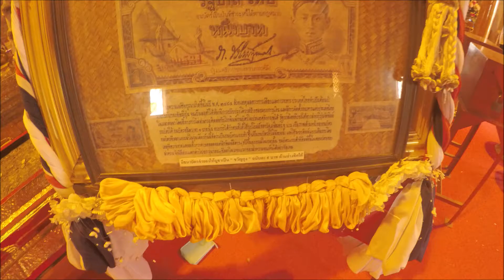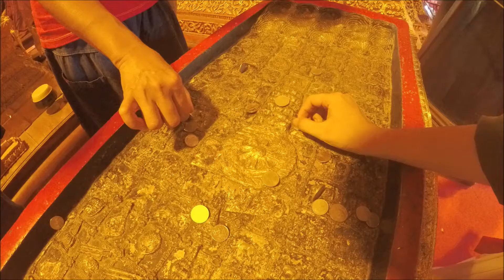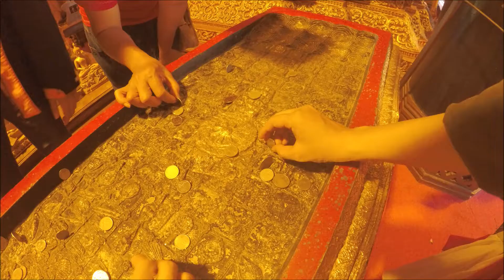เที่ยว น่าน EP.6วัดภูมมินจิตกรรมฝาผนังปู่ม่านย่าม่านและสถูปเจดีย์พระมาลัยโปรดโลก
jay jay Trip
เดิมชื่อ “วัดพรหมมินทร์”เป็นวัดที่สร้างทรงจัตุรมุขหนึ่งเดียวในประเทศไทยตรงใจกลางพระอุโบสถจัตุรมุข ประดิษฐานพระพุทธรูปขนาดใหญ่  4 องค์ หันพรพักตร์ออกด้านประตูทั้งสี่ทิศหันเบื้องปฤษฏาค์ชนกัน ประดับนั่งบนฐานซุกชี เป็นพระพุทธรูปปางมารวิชัยภายในมีภาพจิตรกรรมฝาผนัง แสดงเรื่องราวชาดก  วิถีชีวิตตำสนานพื้นบ้าน และความเป็นอยู่ของชาวน่านในอดีต ได้แก่ การแต่งกายคล้ายผ้าซิ่นลายน้ำไหล การท่อผ้าด้วยกี่ทอมือ  การติดต่อซื้อขายกับชาวต่างชาติ
คลิปท่องเที่ยวจะลงให้ชมกันทุกๆวันพฤหัษบดี
คลิปอื่นๆถ้ามีจะลงให้ชมกันในวันศุกร์
คลิปนอกเหนือจากนี้ไม่มีกำหนดเวลาไม่แน่นอนSUBSCRIBEกันไวเพื่อนไม่ให้พลาดในการรับชม
ติดตาม jay jay Trip ช่องทางต่างๆ